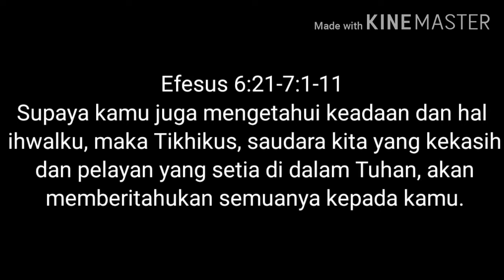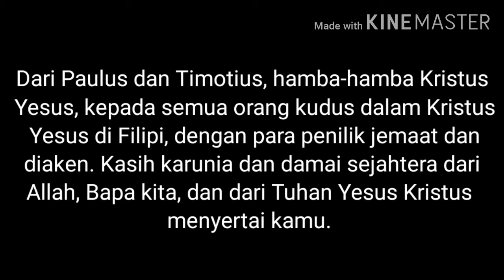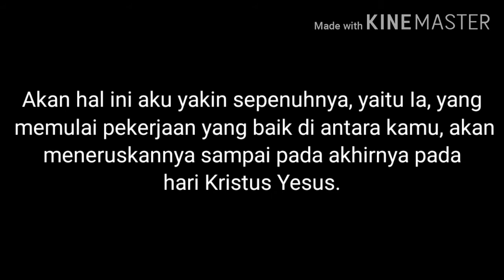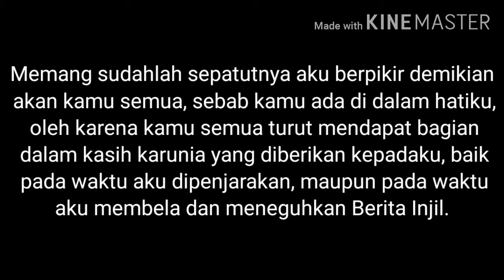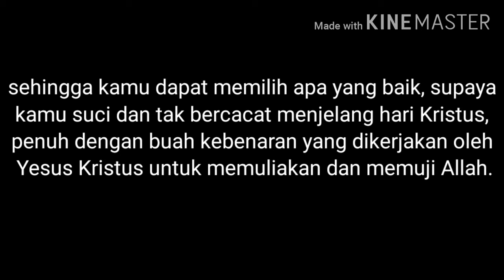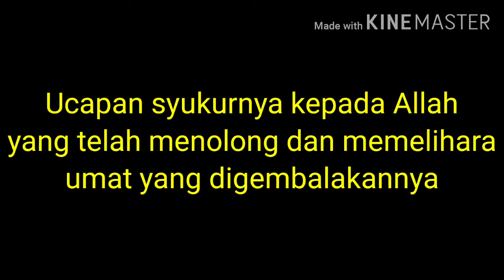BERSYUKUR SENANTIASA|RENUNGAN HARIAN KRISTEN|SAAT TEDUH|KHOTBAH KRISTEN